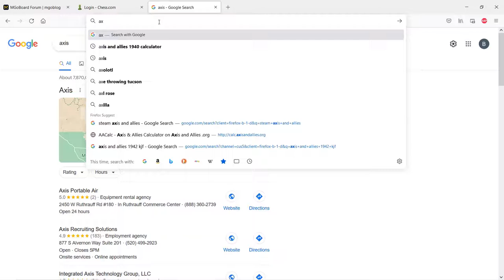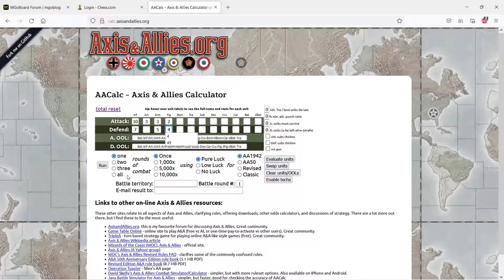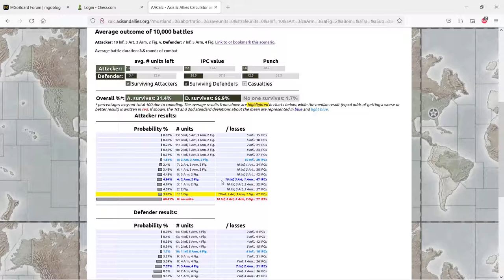Axis and Allies 1942 Online G1 Cygnus(axis) vs Greg(allies)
Axis and Allies 1942 Online